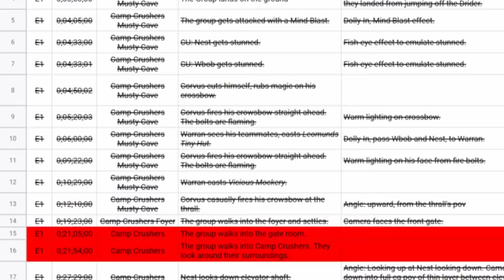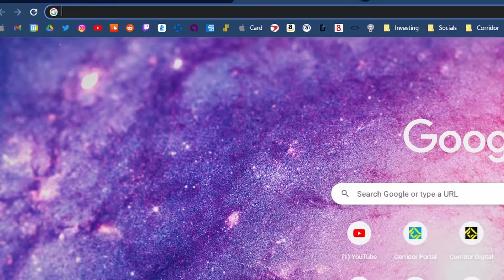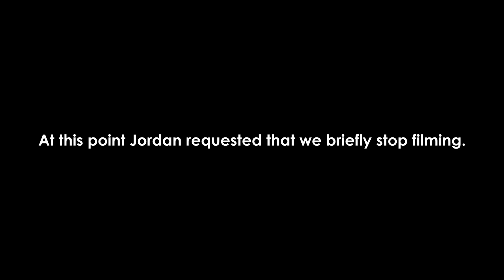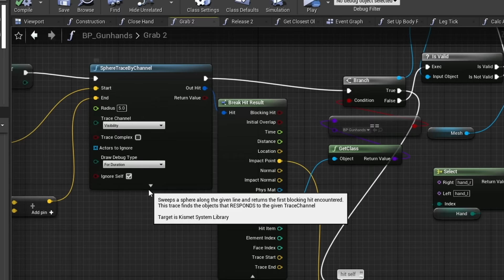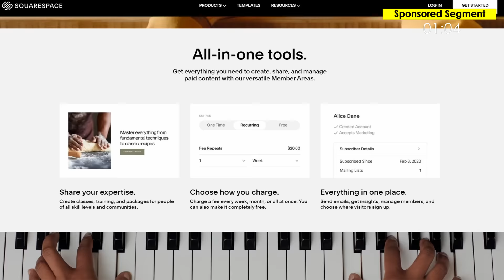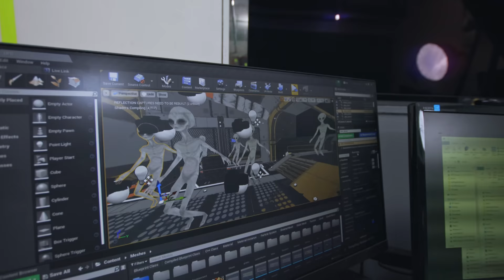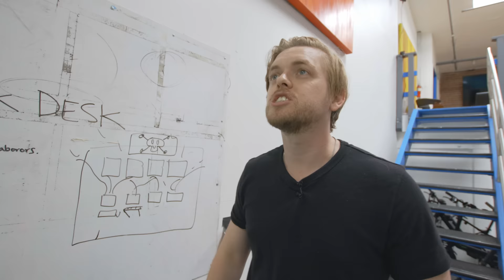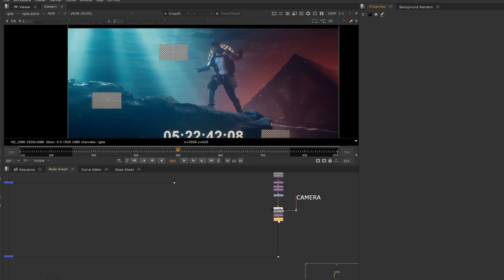We made him a game about his WORST FEARS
THIS EPISODE ► Jordan is distracted by long-repressed nightmares,  and Halloween is just around the corner. So, Sam takes responsibility and asks Peter to help his friend conquer these fears once and for all.